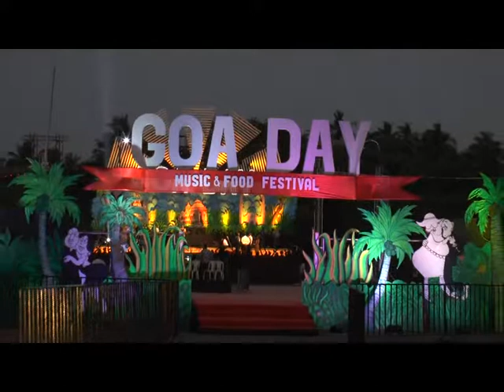HCN 4 GOA DAY 2017